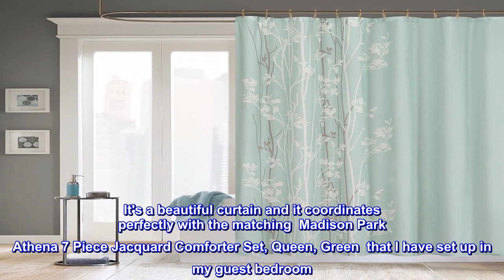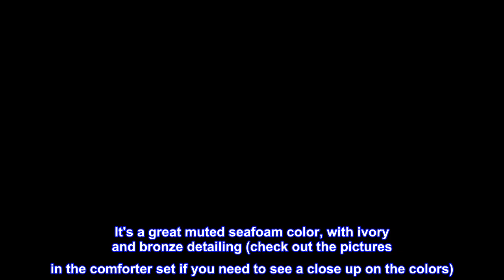Great product - Madison Park Athena Design Flora Modern Shower Curtain , Contemporary Shower Curtai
Great product -  Madison Park Athena Design Flora Modern Shower Curtain , Contemporary Shower Curtains for Bathroom

 Add a casual update to your bathroom with this beautiful floral print shower curtain from Athena Madison Park Collection.
The microfiber curtain features a fresh floral design in seafoam, ivory and silver color palette creating an inviting space.
A liner is not included and highly recommended.
1 Shower Curtain: 72"W x 72"L
Care instructions: machine washable
Update your space with the Madison Park Athena shower curtain. This 72x72" microfiber curtain features a fresh floral design in seafoam, ivory and silver color palette creating an inviting space. Each shower curtain is finished with 12 button holes at the top making it easy to hang; hooks, rod, and a liner are not included and will need to be purchased separately.

 It's a beautiful curtain and it coordinates perfectly with the matching  Madison Park Athena 7 Piece Jacquard Comforter Set, Queen, Green  that I have set up in my guest bedroom. It's a great muted seafoam color, with ivory and bronze detailing (check out the pictures in the comforter set if you need to see a close up on the colors). I love it.

Now if only there were coordinating shower hooks and bath mats too.